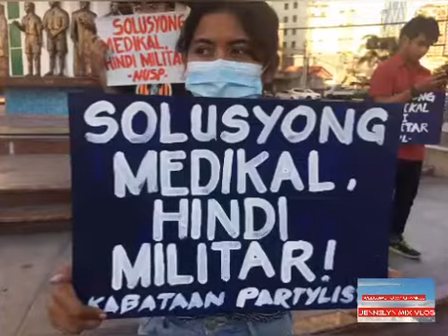REALTALK=TAYO MGA KUYA AT ATE ASAN MGA UTAK NYO DESPITE SA SETWASYON NGAUN YAN PA ANG NAISIP NYO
Nag aaral kayo sa mamahaling skwelahan db sayang ang binabayad ng magulang nyo kc utak nyo walang laman isisi sa pangulo ang kumakalat na sakit wowwww kakahiya kayo